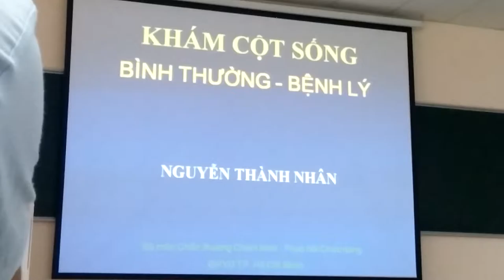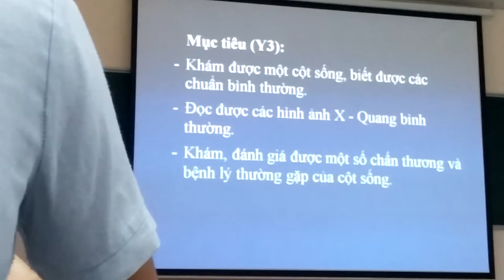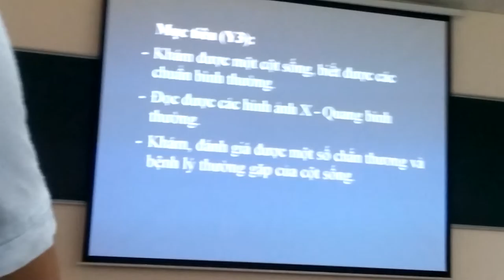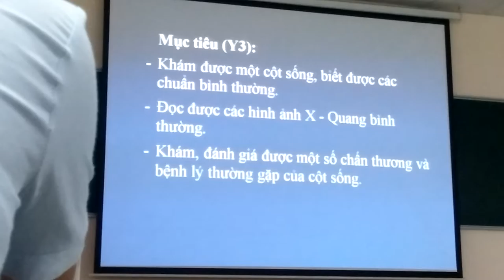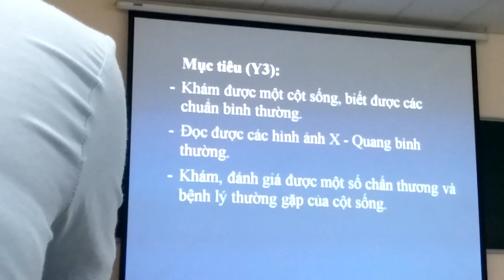CTCH 3 1 cột sống